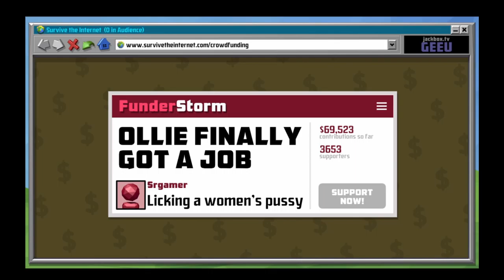Survive The Internet - You're Adopted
We taking you back.